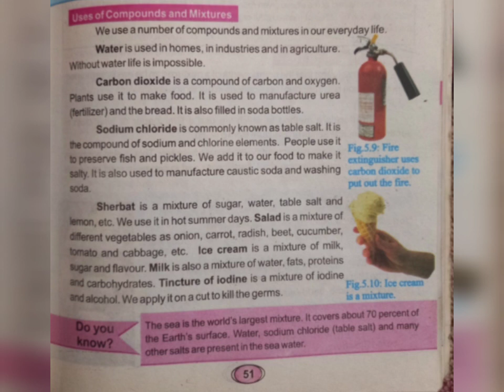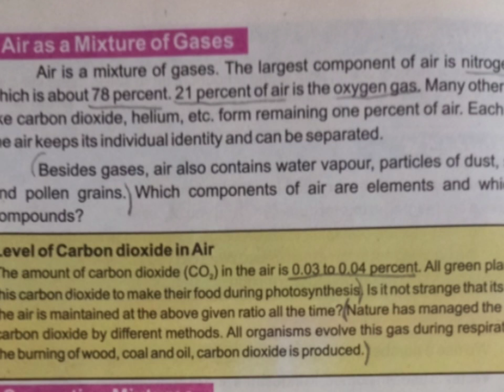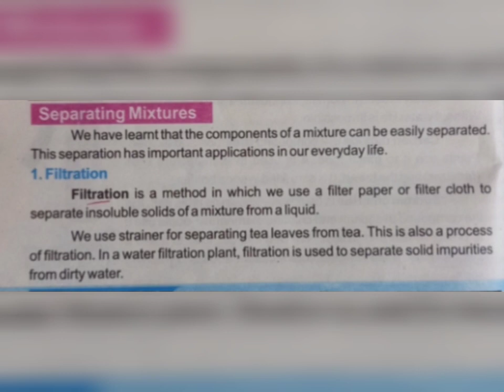Class 6 science (5_4_2021)